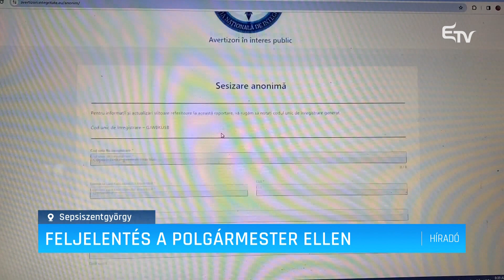Feljelentés a polgármester ellen – Erdélyi Magyar Televízió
Hivatali visszaéléssel gyanúsították meg Antal Árpád polgármestert, aki állítólag vagyoni előnyökhöz jutott az önkormányzat által kötött szerződéskötés kapcsán. A polgármester ugyan 2021 januárjában tisztázta magát az Országos Feddhetetlenségi Ügynökségnél, a ügynökség azonban majdnem 3 évvel később, mégis panaszt tett az ügyészségen.